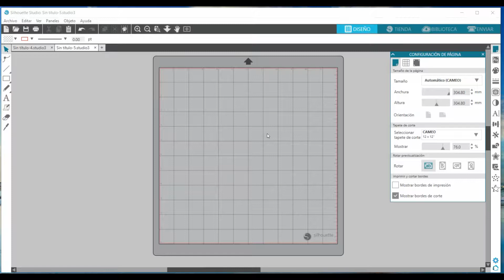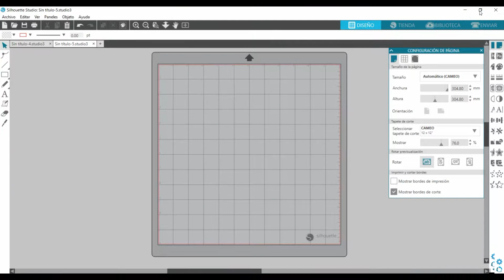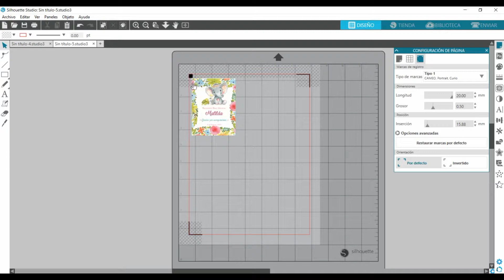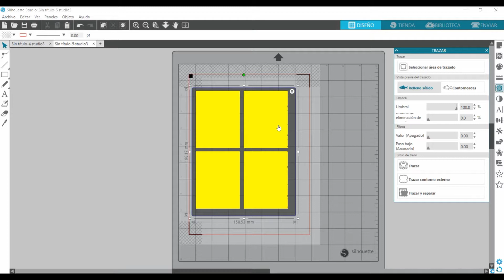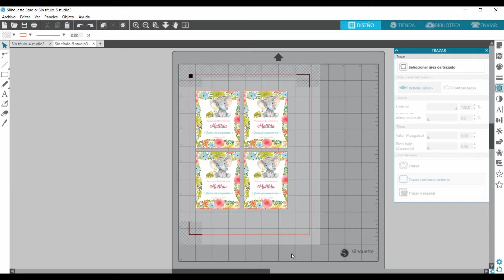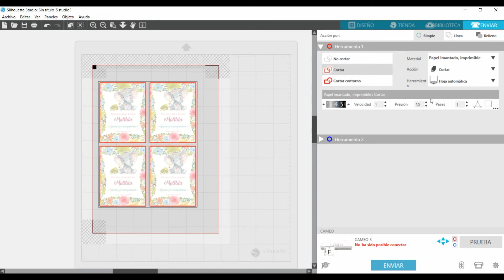PAPEL IMANTADO IMPRIMIBLE SILHOUETTE. DENISSE CORREA SOTO